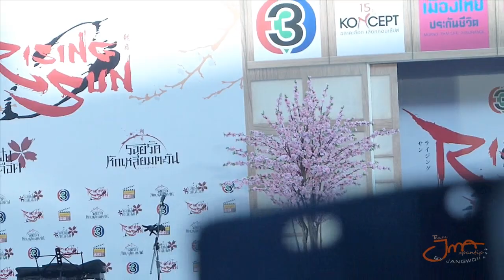RisingSun Showcase Fan Meeting 1 (ช่วงเปิดงาน+เดินแบบ)